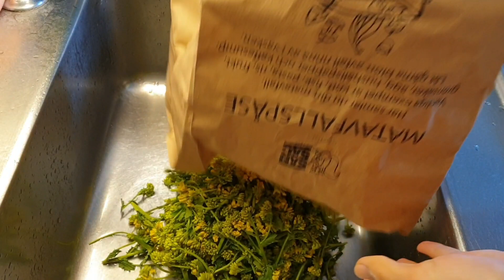แกงอ่อมผักกาดป่าใส่ไก่แซ่บๆ Sommargyllen☘☘14.05.2020